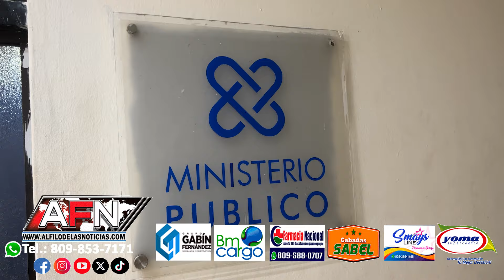Familiares de joven minusválido denuncian amigos lo invitaron a salir y apareció golpeado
Familiares de joven minusválido denuncian amigos lo invitaron a salir y apareció golpeado en el hospital de SFM

SAN FRANCISCO DE MACORÍS.- Familiares de un joven minusválido denunciaron que el mismo fue invitado a salir por unos amigos desde su vivienda en el sector Villa Verde la madrugada de ayer, y que luego apareció golpeado e inconsciente en el hospital público de esta ciudad.

Cecilia Hernandez, una tía del joven expresó que habrían sido una Tal Totola e Ito, quienes fueron a recoger el joven a su vivienda y que luego aparecería todo golpeado en el hospital público San Vicente de Paúl de esta ciudad.

Los familiares del joven pidieron a las autoridades aclarar la situación y tomar cartas en el asunto para que no se queden sin castigo los culpables del caso.